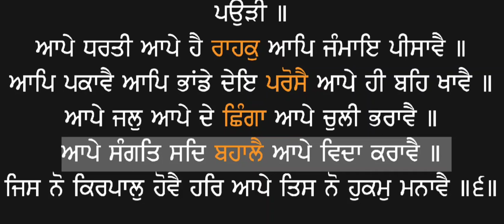Appe Sangat Sadh BahaleAppe Vida Krave || Bhai Sukhjit Singh Ji Hazoori Ragi Shri Darbar Sahib Ji